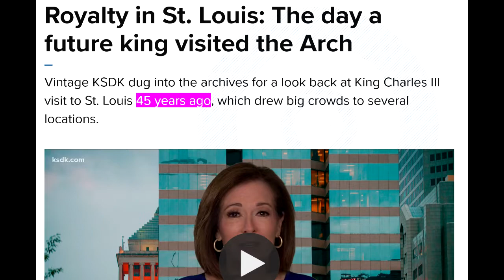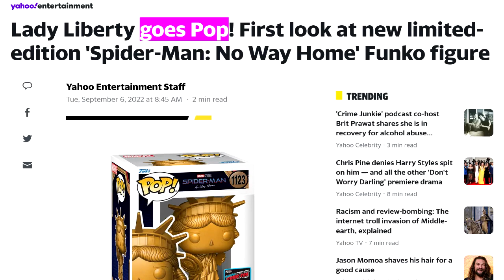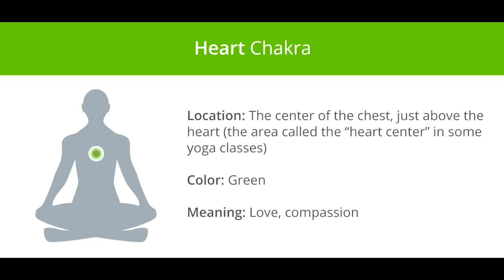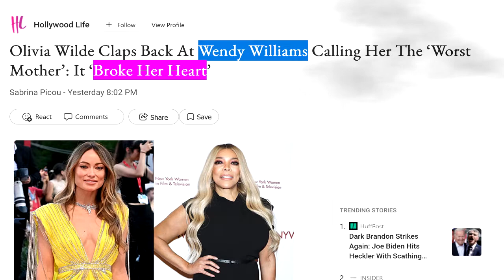The Green Queen Has Fallen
New Madrid Seismic Zone earthquake programming